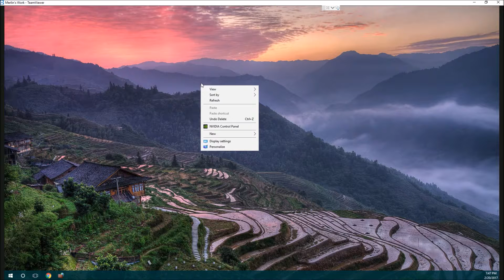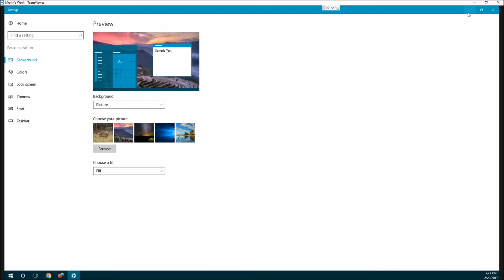Weekly Tip #6: How to Set a Different Wallpaper On Each Monitor in Windows 10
This is sixth video of my weekly tip series. I will be posting random tips and tricks I learn about Windows, Applications, and everything else in between.

In this video tutorial, I show you how to set a different wallpaper or background image if you have a multiple monitor setup on your Windows 10 computer.